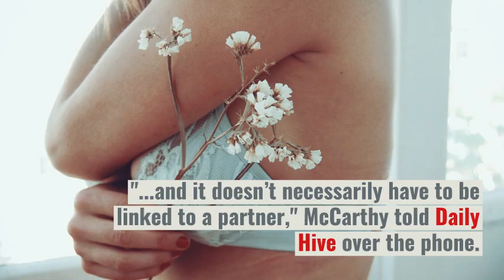Vancouver is bringing together women, weed, and sex this week